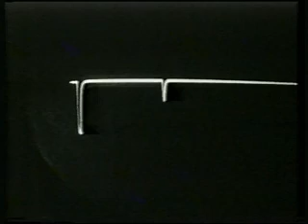Watson Watt - Father of Radar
Interview of Sir Robert Watson-Watt, father of radar
(Born 13-Apr-1892 , Died 5-Dec 1973)